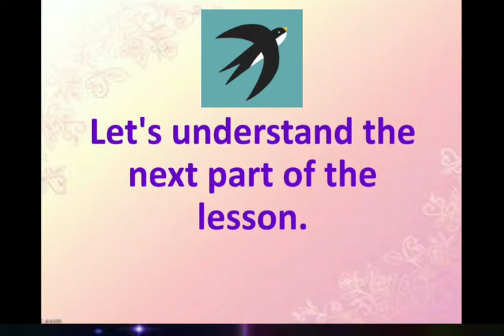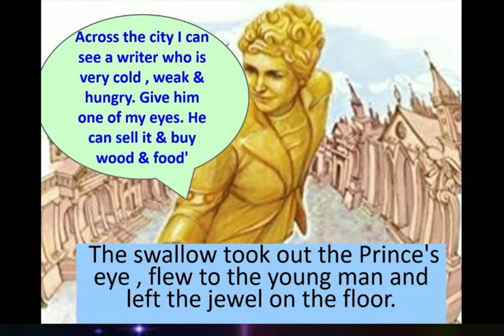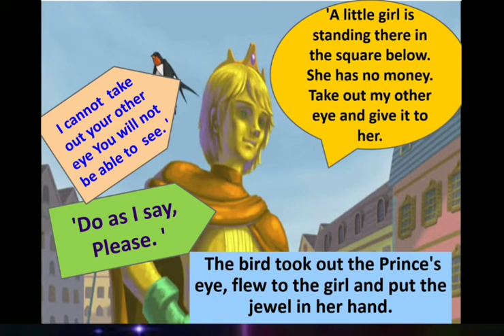Class V English The Happy Prince Part 3 | By Miss. Naazneen Shaikh